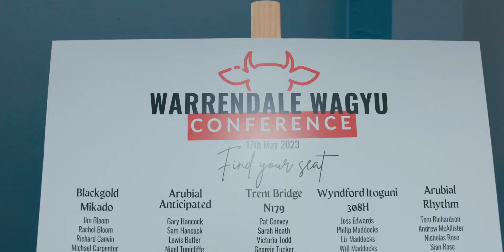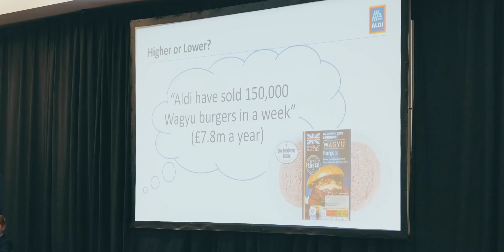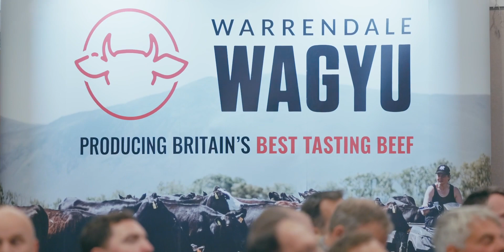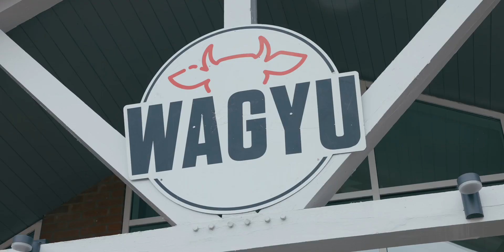Warrendale Wagyu Conference 2023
Over 200 attended the two-day event as momentum for British Wagyu beef continues to build. Welcoming retailers, processors and a strong line-up of UK and International speakers as well as both current and prospective farmer partners. A fantastic day was had by all! If you are interested in our Wagyu supply chain or would like to know more please do get in touch, visit our